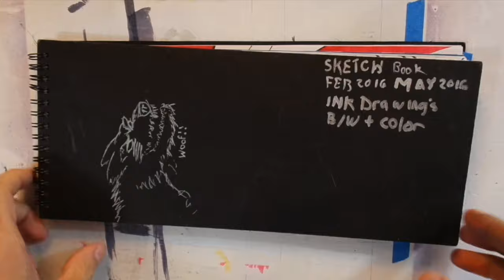clinton vs trump speed drawing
CLINTON VS. TRUMP SPEED DRAWING BRING ON THE MONSTERS , GODZILLA AND MAGA-GODZILLA